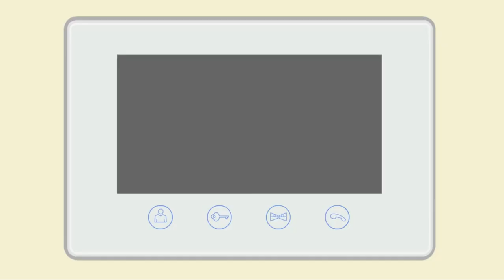Where Style Meets Security Creating Safe and Stunning Spaces Together! 5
We are thrilled to announce a dynamic collaboration between two industry leaders, Safe House Security and Shirkes Ventures! 🤝💼

Safe House Security, known for its cutting-edge home automation solutions, is joining forces with Shirkes Ventures, a distinguished name in Residential & Commercial interior design and furniture manufacturing. This partnership promises to revolutionize the way we envision smart, safe, and stylish living spaces.